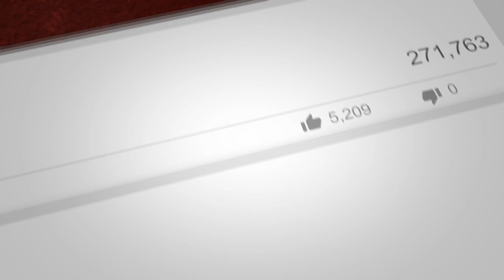El Evangelio de Dios | Parte 3